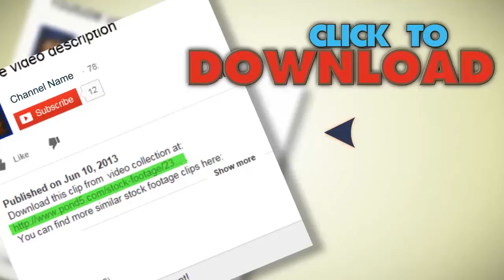Technology Circuit Scrolling Diagonally. Stock Footage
You have watched Technology Circuit Scrolling Diagonally. Stock Footage"